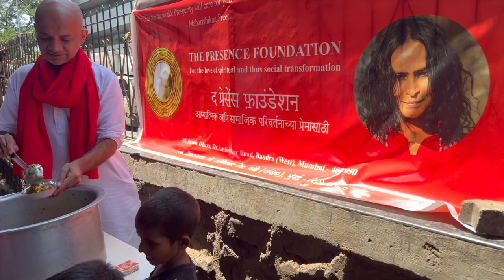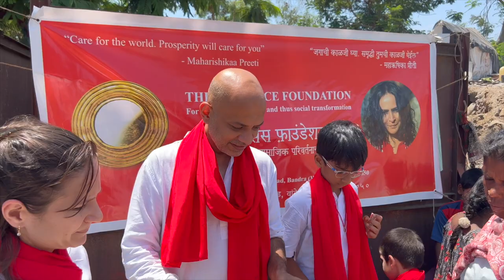PreetiBhojanam distribution to families living on JVLR highway, Mumbai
As part of our PreetiBhojanam - Annadaanam program, The PRESENCE Foundation serves nutritious, protein-rich Green Moong chaat, to families living on the JVLR highway.

As part of The PRESENCE Foundation’s outreach programmes, wholesome protein-rich PreetiBhojanam is ceremoniously prepared according to recipes given by Maharishikaa Preeti, and offered to all who need a nutritious meal, thus promoting health, especially of those whose diets are deficient in protein-rich foods.
Annadaanam is the donation in cash or kind made by those, who, for social or spiritual reasons make these feedings possible. In India, Annadaanam is considered one of the noblest forms of giving.
Individual donors may decide to donate to attract general wellbeing and prosperity, when a child is born, on a birthday of one’s self or a loved one, on a death anniversary, on a wedding anniversary, on the Ekadashi or eleventh day after the full moon or the new moon.